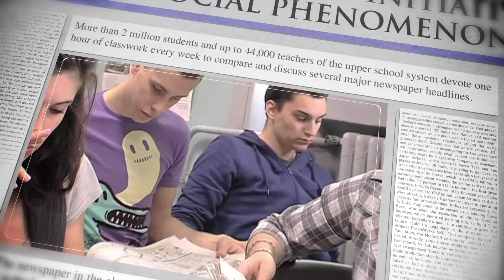From a successful initiative to a social phenomenon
Osservatorio Permanente Giovani-Editori: our video presentation